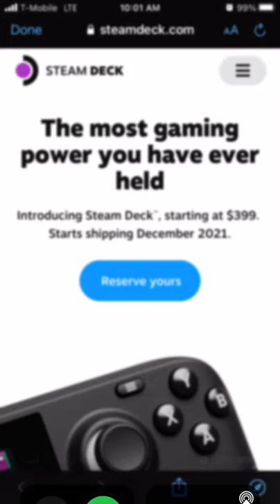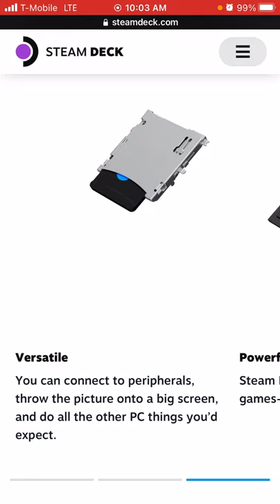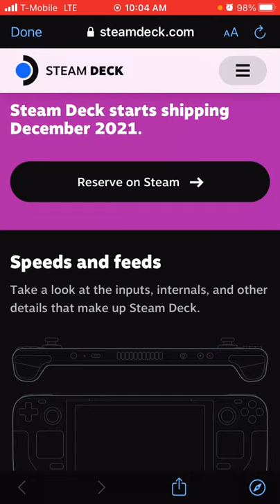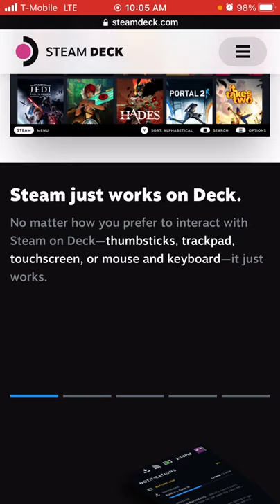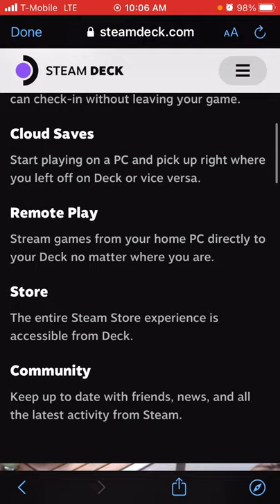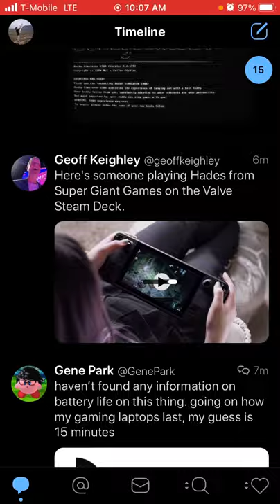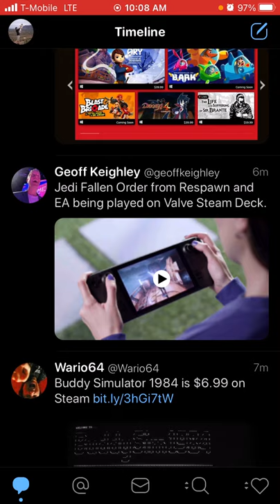Introducing The Switch Pro! Steam Valve Deck! $399 Ships In December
So glad someone stepped up and give us another native handheld machine not made from Nintendo. The steam deck is almost here with amd rdna 2.0 and only $399